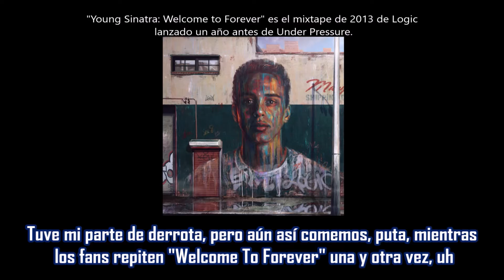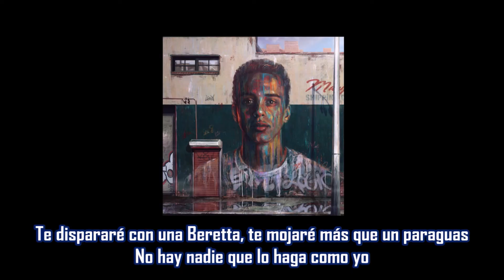Alright - Logic ft Big Sean | Subtitulada en español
Canción: Alright
Artista: Logic ft Big Sean
Producción: TaeBeast
Album: Under Pressure (Deluxe Version)
Año: 2014
Lanzada el 22 de abril de 2014, esta pista se lanzó en promoción del entonces próximo álbum debut de Logic, Under Pressure (esta pista se incluyó como una pista en la edición deluxe), en lugar del EP previsto While You Wait, que fue descartado.
La pista marcó su primera colaboración con Big Sean. En una entrevista  con HNHH, Logic explicó cómo él y Big Sean se unieron, revelando que no fue a través de la gira Kid Cudi como muchos suponían.
Esta pista samplea un elemento vocal de la canción "Who U Wit?" de Lil Jon y The East Side Boyz y múltiples elementos de la pista de ISAN "Cathart".